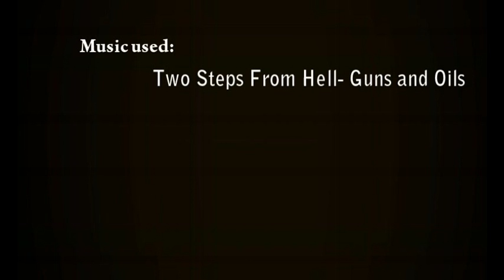Guna Os Oils// origins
WARNING! FLASHY THING!!!

...and be aware of telling me, that you haven't been warned.
Something simple(waait, do I even make more advanced/with lots of diffrent effects amvs recently T__T )...
Whatever, next Anime Music Video with SS footage. And again trailer music, yay!

CREDITS:
Anime: Saint Seiya: The Lost Canvas(Meiou Shinwa)
Software: After Effects& Sony Vegas